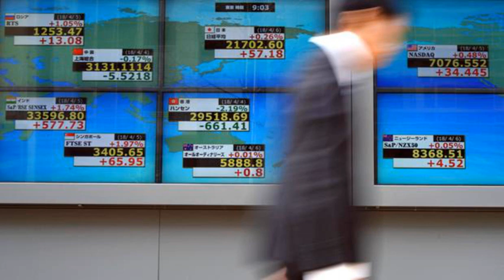Topix, Nikkei & Co: Chipzulieferer beflügeln Nikkei – Chinas Aktien im Rückzug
Die japanischen Börsen legten getrieben von der Halbleiter-Industrie moderat zu, die chinesischen Handelsplätze rutschten am Donnerstag ab.